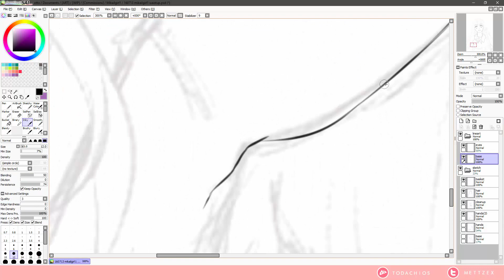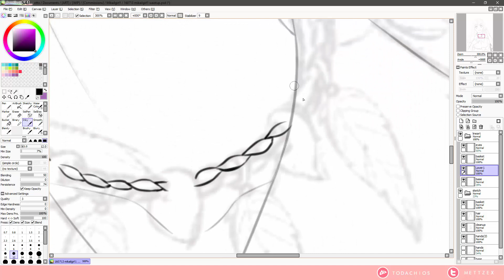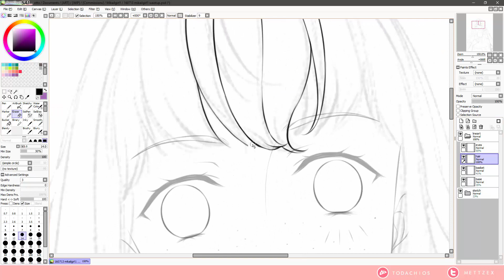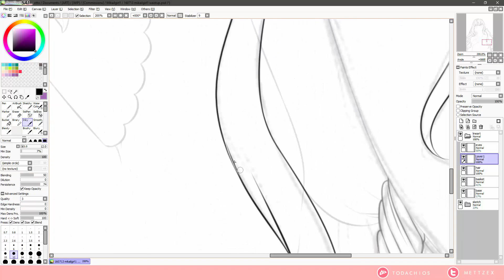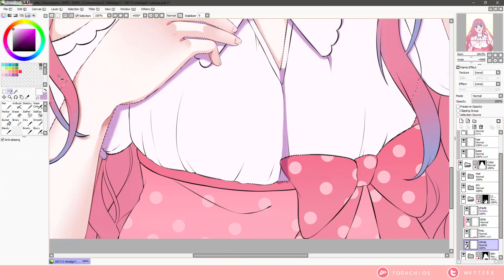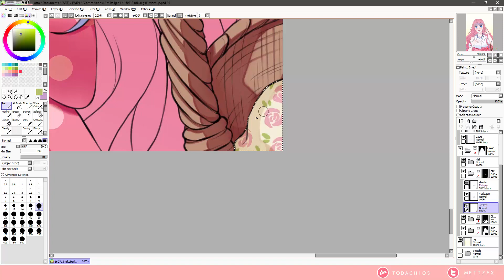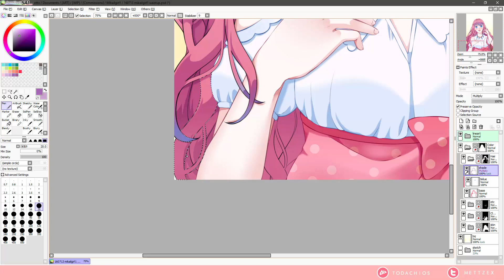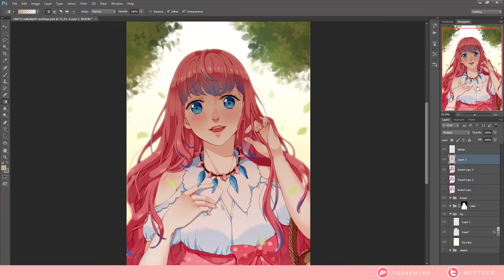【Paint Tool SAI】Vivianna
■ 7.5 Hours
■ Paint Tool SAI  | Photoshop CS6 | Wacom Intuos Pen & Touch